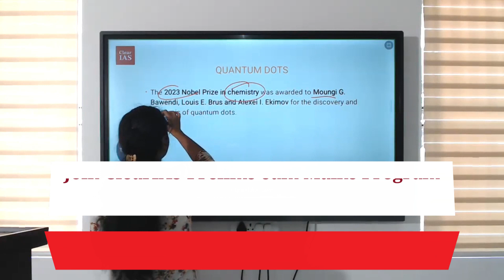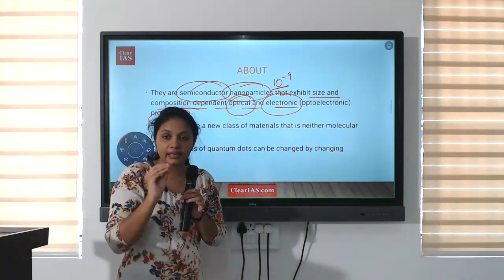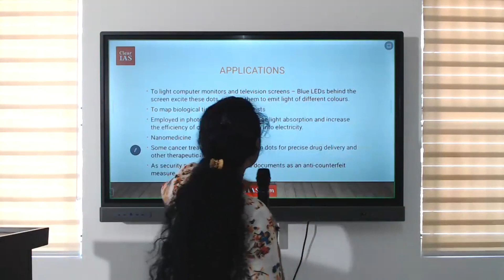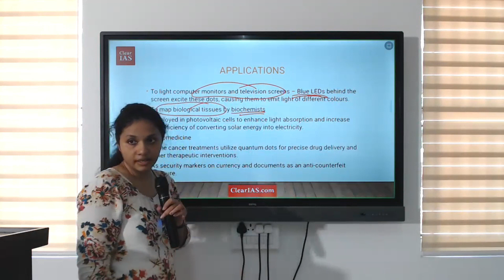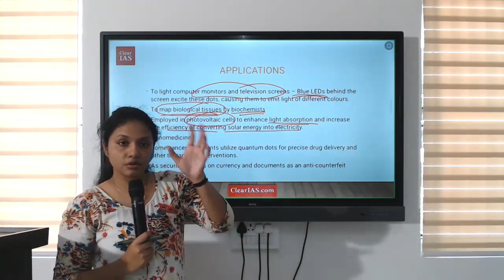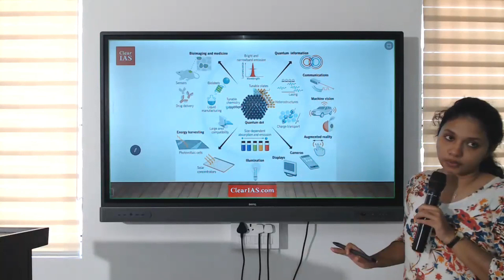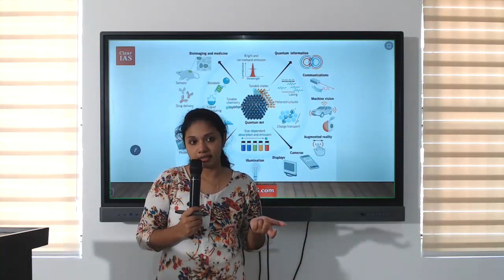Quantum Dots | Science and Technology | UPSC | ClearIAS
In this video, we're venturing into the mesmerizing world of "Quantum Dots." These tiny semiconductor particles are making big waves in the realms of nanotechnology, electronics, and beyond.

Quantum dots have the potential to revolutionize displays, solar cells, medical imaging, and much more. Join us as we delve into the science, applications, and the extraordinary properties that make quantum dots so exciting for researchers and innovators.